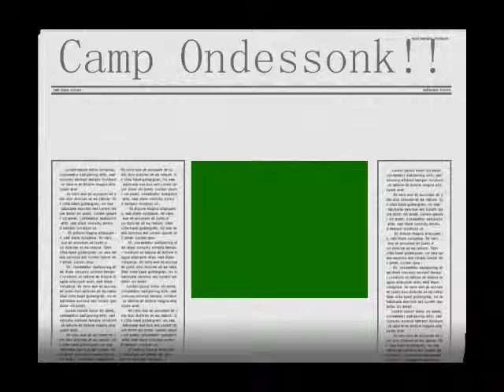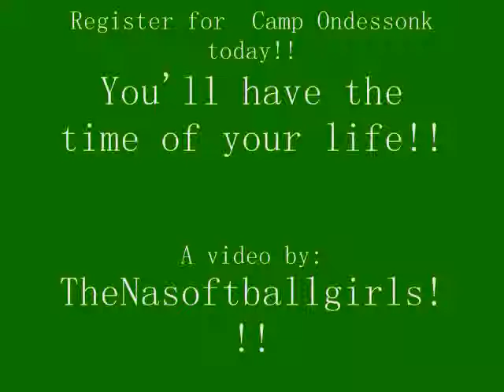Born this way-Camp Ondessonk style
I got bored again and i was missing camp so i just edited my other video and made a born this way version of it!! :)